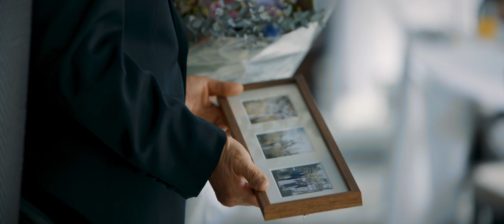結婚式ショートフィルム【志摩観光ホテル ザ ベイスイート】HIGTINSKY FILM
[produced]　志摩観光ホテル ザ ベイスイート